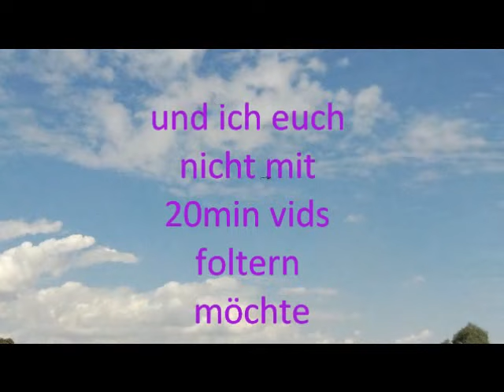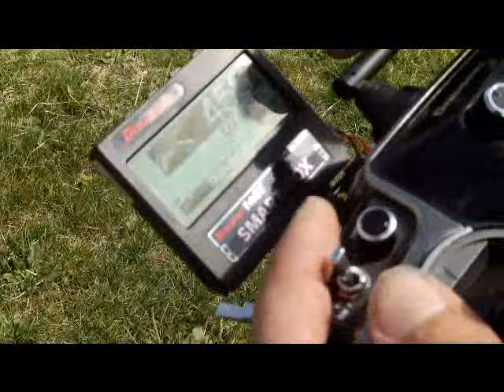Logo600SE Maisach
Geheim